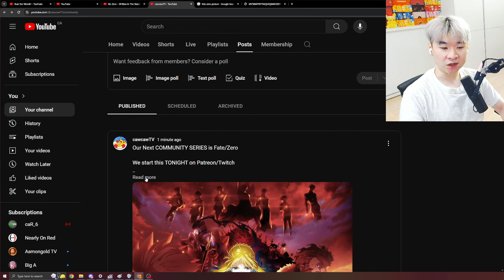I think it's time to watch Fate/Zero